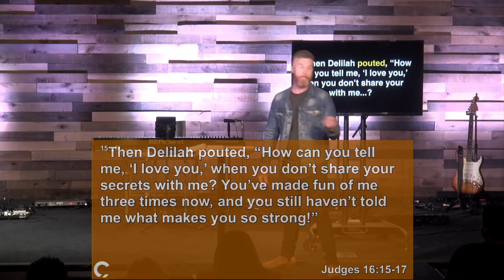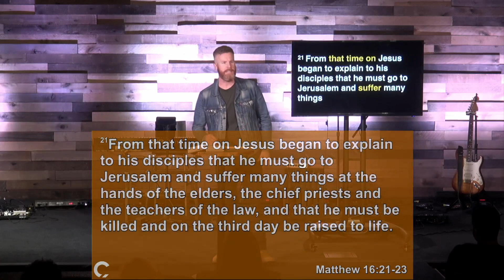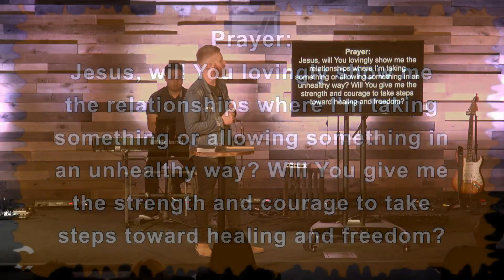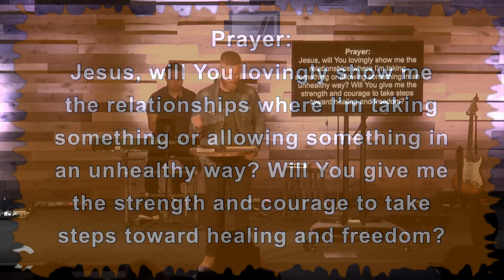Control Crazy | Jack Anthony Sheets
There are just some people that have the tendency to drain the life out of us. At one time or another we have had to deal with Controllers/Manipulators- The common tactics of the controller is flattery, guilt, and threats. Manipulators mistreat and misrepresent people for their benefit.

These are people who like to exert control over what others do so in a variety of ways, we see it and we feel it but they might not. If we can recognize it, we can take healthy steps to correct it, not allow it or set boundaries that will help maintain healthy relationships.